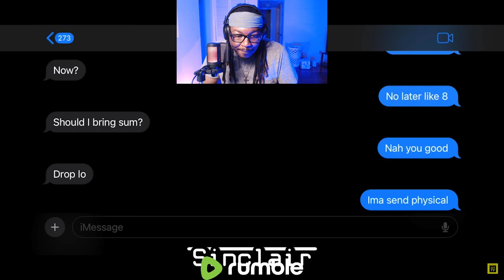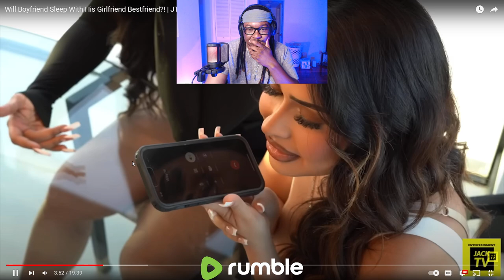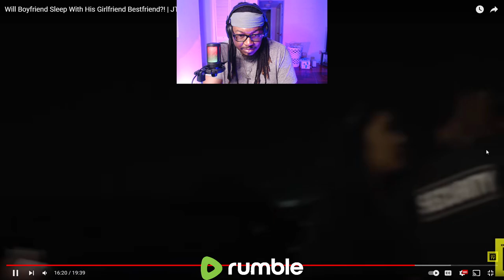[Reaction] Boyfriend Sleeping With The Best Friend?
[Reaction] Boyfriend Sleeping With The Best Friend? | BobTheLynx